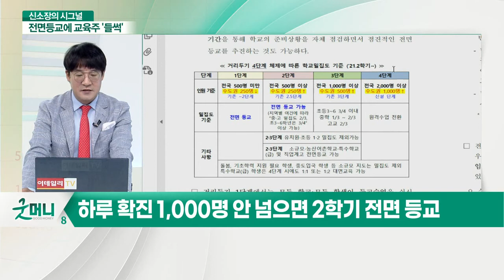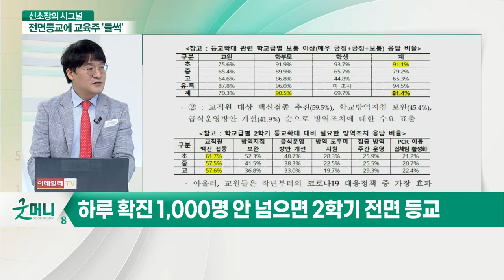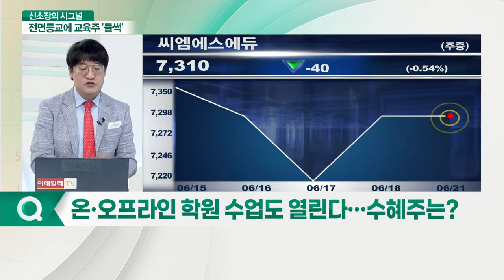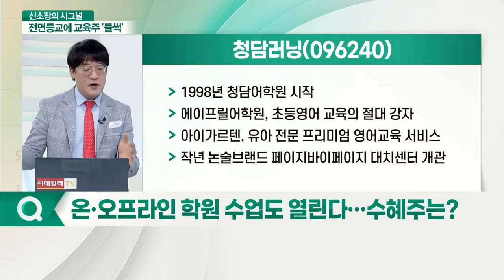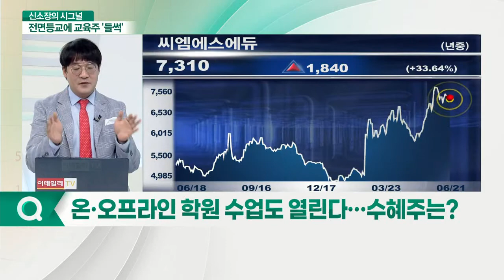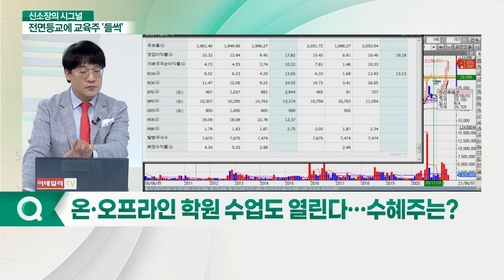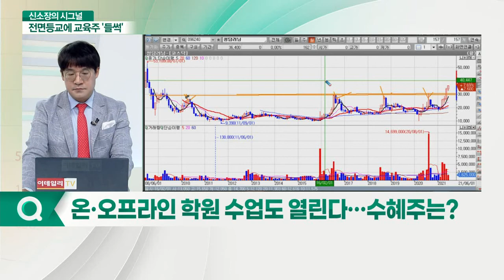2학기 전면등교 추진... 수혜 기대되는 교육株_신소장의 시그널 (20210621)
Q. 2학기, 거리두기 2단계까지 전면등교한다?
- 하루 확진 1,000명 안 넘으면 2학기 전면 등교

Q. 온·오프라인 학원 수업도 열린다… 수혜주는?

씨엠에스에듀(225330)
- 초·중·고교생 대상 융합 콘텐츠 제공
- 수학·과학 및 코딩 전문 교육기업
- 오프라인 학원 사고력관, 영재관, 씨큐브코딩센터 운영
- 2025년까지 외국어고, 자율형사립고 등 3개 유형 완전폐지
- TOP3 학교 신입생 내 총 191명 예비 합격자 배출

청담러닝(096240)
- 1998년 청담어학원 시작
- 에이프릴어학원, 초등영어 교육의 절대 강자
- 아이가르텐, 유아 전문 프리미엄 영어교육 서비스
- 작년 논술브랜드 페이지바이페이지 대치센터 개관